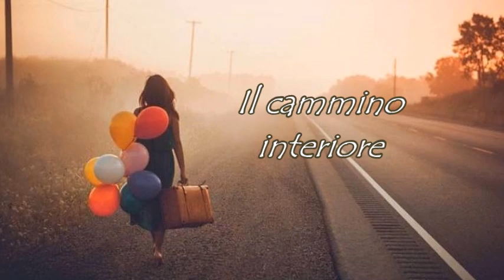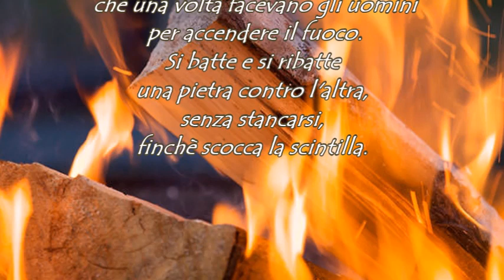Susanna Tamaro "Il cammino interiore" - musica "Charms" Abel Korzeniowski